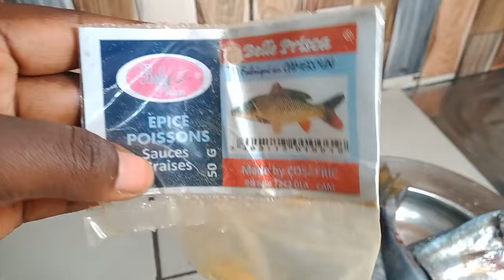MOTIVATION VIE DE MAMAN | PAPOTAGE | CUISINE : POISSON FRIT & BÂTON DE MANIOC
Helloo  les amis

la sauce qui a accompagné le poisson
- 3 tomates dures
- 2 oignons moyens
- une poignée d'ail
- un gros poirro feuille et tige
- un petit djinja
- Anice vert
- poivre blanc
-  3 clous de girofle
- et j'ai ajouté le mélange que je vous ai montré